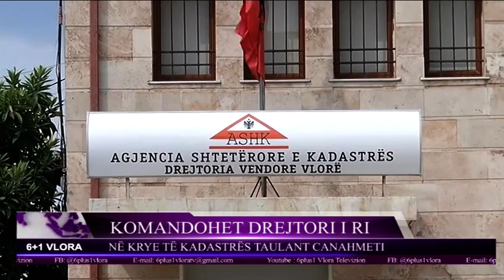Kadastra Vlorë - Komandohet drejtori i ri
Taulant Canahmeti komandohet ne krye te Kadastres ne Vlore.
Pas doreheqjes se Elona Hodajt, Canahmeti eshte komanduar kete te merkure ne kete institucion.
Taulant Canahmeti pak dite me pare u emeruar nen drejtor i Kadastres dhe qe do te mbulonte sektorin e legalizimeve.